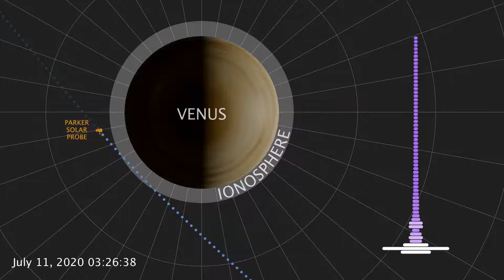AUDIO: La sonda Parker de la NASA descubre una emisión de radio natural en la atmósfera de Venus.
La sonda espacial Parker de la NASA inició su viaje hace varios años para estudiar el Sol, y esa sigue siendo su misión principal. Sin embargo, la sonda solar también ha realizado viajes cercanos a los planetas interiores.
Durante un vuelo cercano al planeta Venus en julio de 2020, la sonda solar Parker detectó algo extraño. Al descender a solo 833 kilómetros sobre la superficie de Venus, los instrumentos de la sonda registraron una señal natural de radio de baja frecuencia, un signo revelador de que Parker había atravesado la ionosfera, una capa de la atmósfera superior del planeta.
CRÉDITOS: NASA